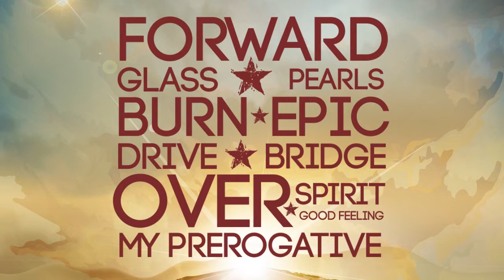Creating The SoundTrack: Spirit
The STR writing team discusses the creation of Inohs Sivad's "Spirit" from "FOURWARD," coming October 2013.